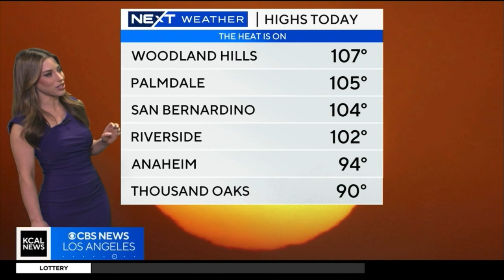ALEX BISTON NEXT WEATHER JULY 26